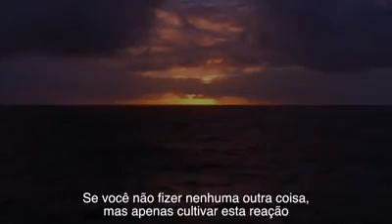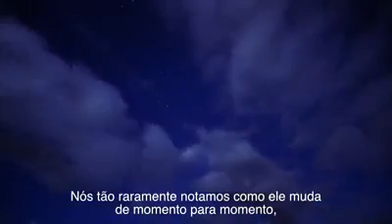Vida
Vídeo de Cezar